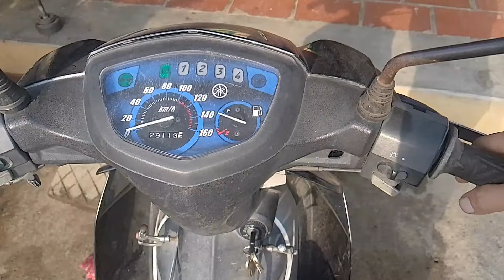hướng dẫn cách sửa chữa xe Sirius hụp ga, tắt đột ngột khi lên dốc, xuống dốc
Video : hướng dẫn cách sửa chữa xe Sirius hụp ga, tắt đột ngột khi lên dốc, xuống dốc